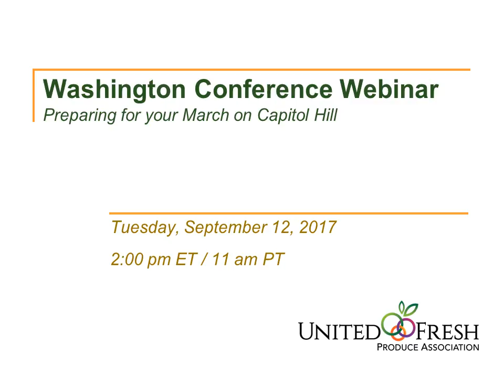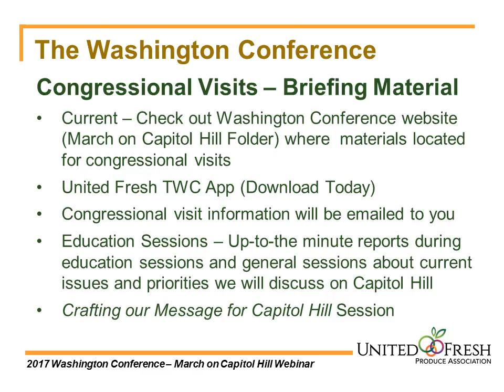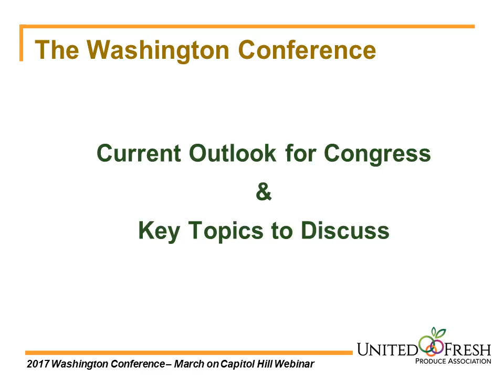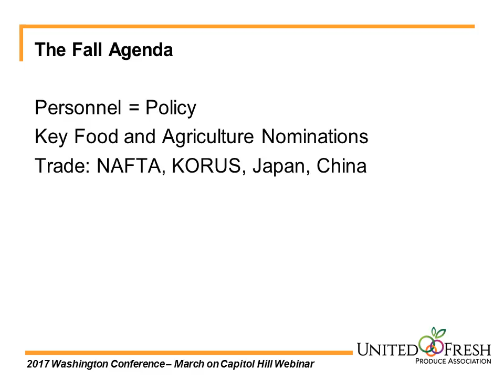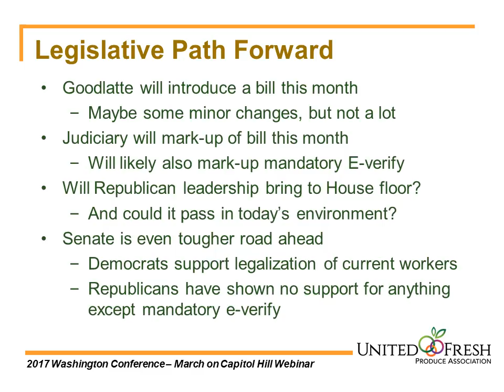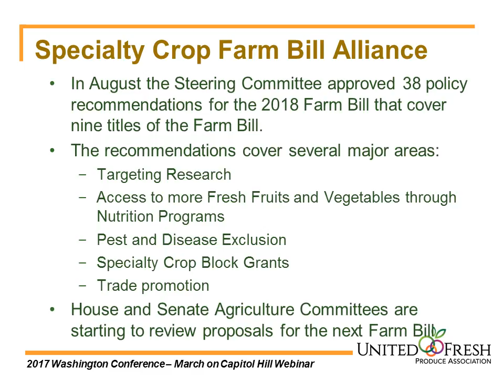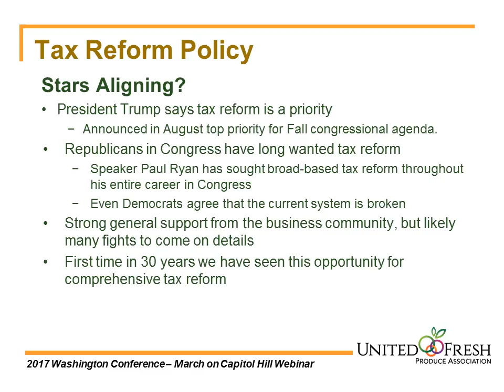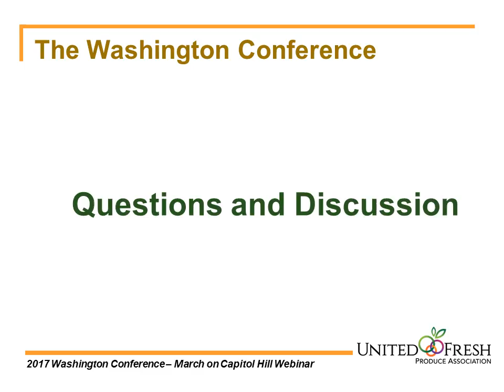The Washington Conference Prep Webinar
Before you pack your marching boots for the 2017 Washington Conference, make sure to watch the Power of Fresh Advocacy Key Issues Webinar to get a head start on what you can expect during this year’s Washington Conference program.